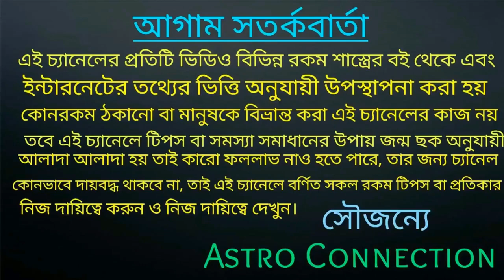লক্ষণ গুলি ইঙ্গিত করে যে জন্মগত শনিদেবের কৃপা আপনার উপর রয়েছে।Symptoms indicate that the birth of S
বন্ধুরা এই ভিডিওতে আমি বলেছি ভিডিওতে বলা ইঙ্গিত গুলি প্রমাণ করিয়ে দেয় যে শনিদেবের কৃপা আপনার উপর রয়েছে, ভিডিওতে বলা কোন ইঙ্গিত গুলি শনিদেবের কৃপা জন্মগত আপনার উপর রয়েছে তার জানতে ভিডিওটি পুরো দেখুন।